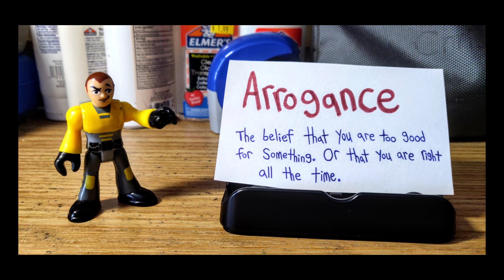What does the word..."Arrogance" mean?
The belief that you are too good for something. Or that you are right all the time.